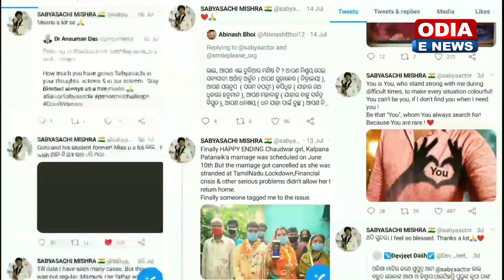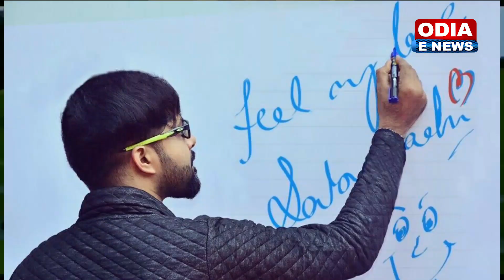Sabyasachi Birthday Song Reloaded | Sabyasachi Fan Song